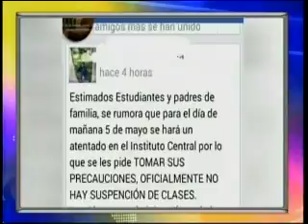Un "comunicado" anuncia un supuesto atentando en el Instituto Central